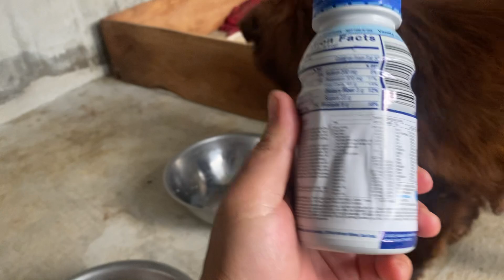Chia sẻ về con giống trong trại chó xù Bắc Hà Lâm Đồng 0378585785